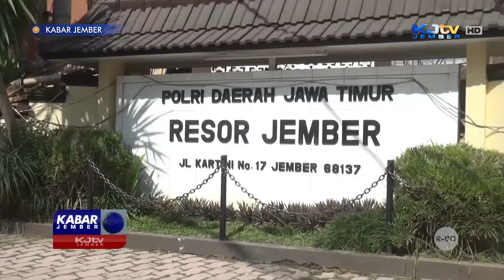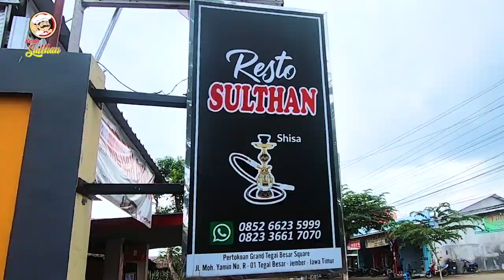POLISI BUBARKAN AJANG BALAP LIAR JALUR LINTAS SELATAN | KABAR JEMBER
JEMBER, KJTV JEMBER - Satuan gabungan Kepolisian Resor Jember, membubarkan ajang balap liar di jalur lintas selatan kawasan pesisir Puger dengan nilai taruhan mencapai jutaan rupiah. Sebanyak 18 pelaku balap liar beserta barang bukti 5 unit mobil, 1 unit sepeda motor dan sejumlah uang taruhan berhasil disita petugas.